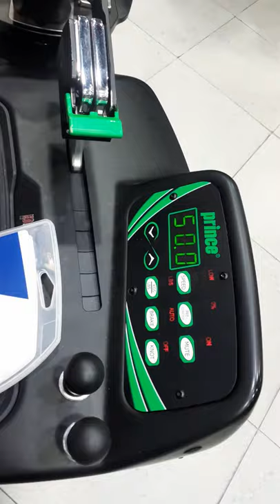Tennis Racket Stringing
Olympia Sports at Juffair.